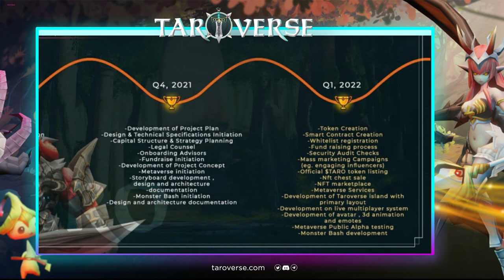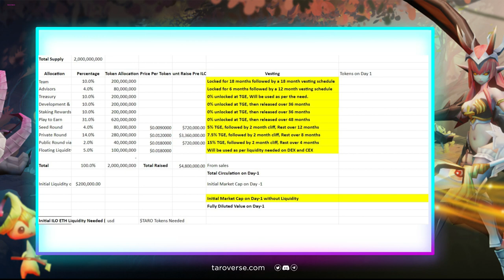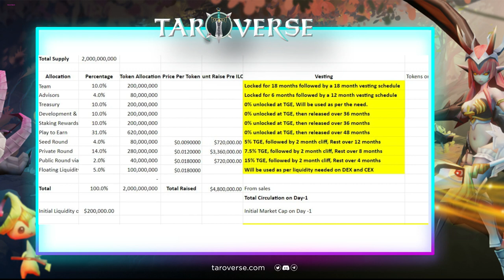TAROVERSE NFT GAME REVIEW | WORKING 3D GAME WITH SOCIAL ELEMENTS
Taroverse nft is a multi-game metaverse of play-to-earn games where players around the globe will be able to interact with one another in realtime through their 3d digital avatars using features like voice chat , emotes etc. Taroverse nft will be the first cross platform metaverse platform and will support  android , ios , windows and macOS.

Players will be able to explore Taroverse together , attend live shows performed by various artists , participate in treasure hunts and play multiple play2earn games built within the platform , thus bringing unique and fun experiences along with the perks of GameFi and DeFi in one single app. Taroverse will launch 3 games initially :
-Tactics Royale: Tactics Royale is a P2E auto-chess strategy video game which combines elements from collectible card games, chess and online multiplayer battle arena.
-Monster Bash: It is a P2E is a hack and slash game where an island is being invaded by monsters and the player has to stop the invasion.
-Taro Gem Quest: Taro Gem Quest is a hybrid of P2E tile matching  puzzle game with role playing game element.

Launchpads:  TrustSwap, BinStarter, Kommunitas, Blokpad  and more(TBA)

Partners and Advisors:
OEC(former OKExChain), CryptoThugs Capital, OIG , Dreamboat Capital , Chain Ridge Capital, IN Crypto, Hawks Ventures, Babylons, Exnetwork Capital and many more

Advisors: Sundeep (Director of TrustSwap) & Eric (Co-founder of Exnetwork)